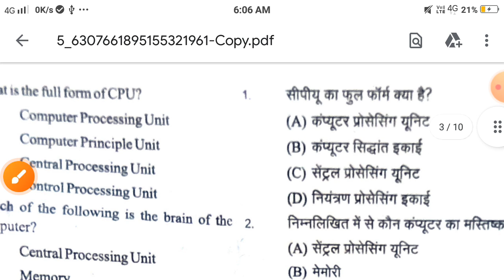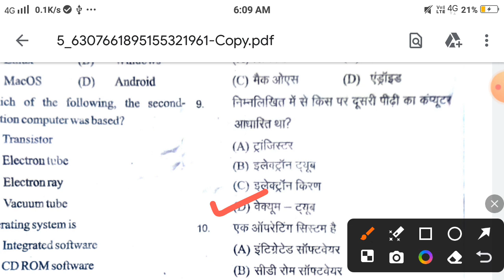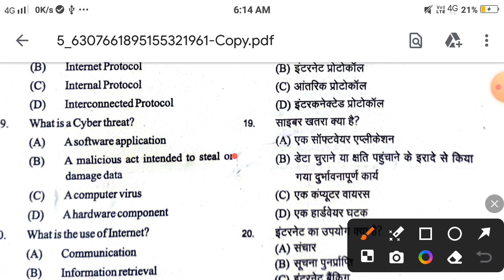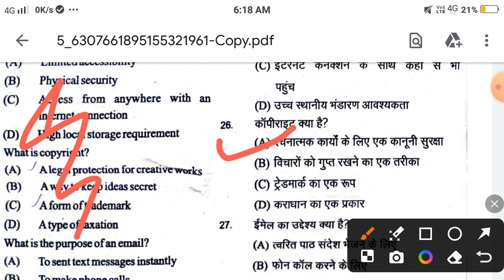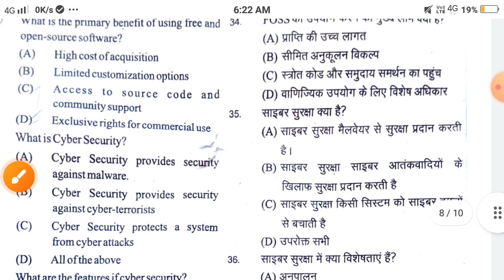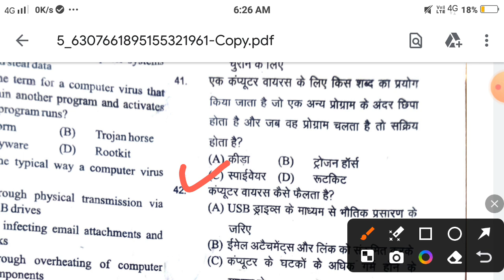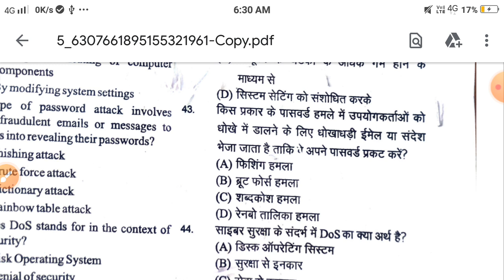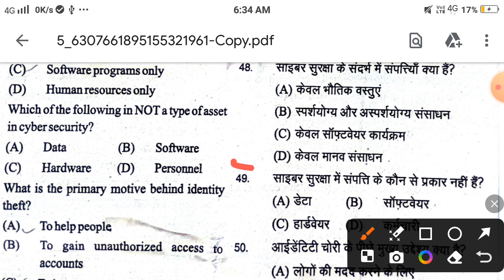Ba 2nd semester Computer important mcqs || Fundamental of Computer || Computer Application